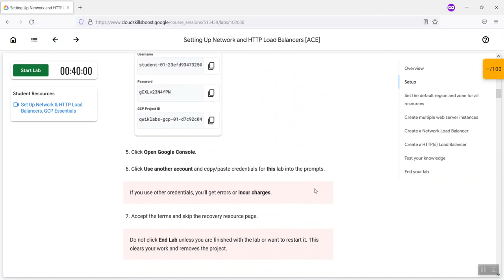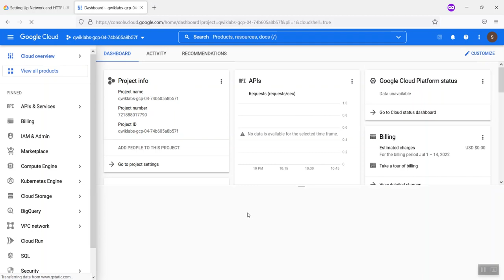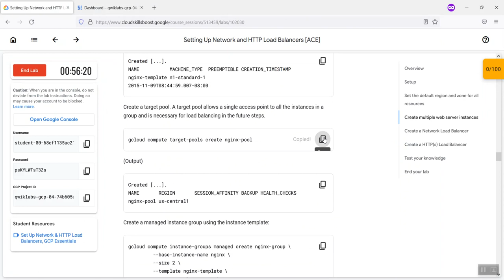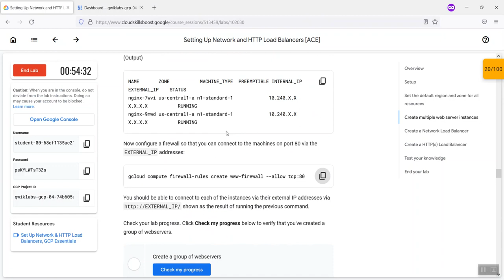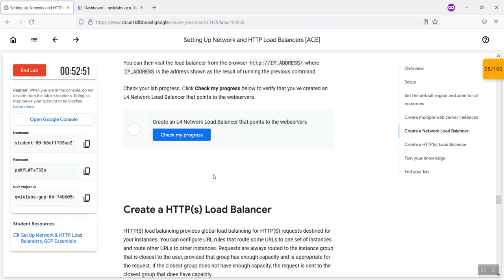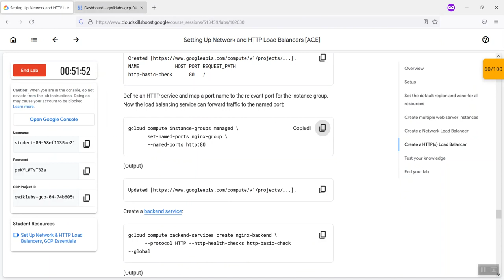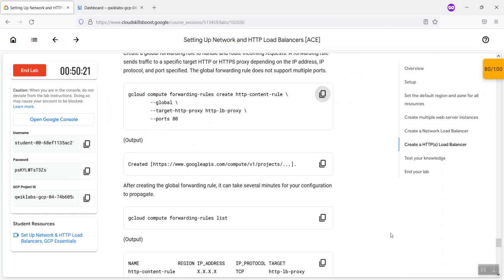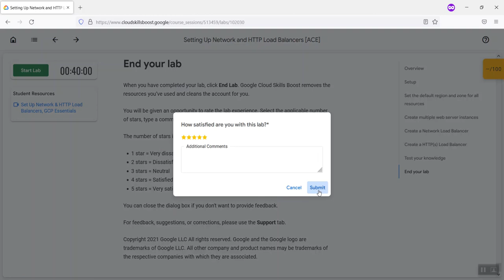Setting Up Network and HTTP Load Balancers [ACE]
Overview

In this hands-on lab, you'll learn the differences between a network load balancer and a HTTP load balancer, and how to set them up for your applications running on Google Compute Engine virtual machines.

There are several ways you can load balance in Google Cloud Platform. This lab takes you through the setup of the following load balancers:

    L4 Network Load Balancer
    L7 HTTP(s) Load Balancer

Students are encouraged to type the commands themselves, which helps in learning the core concepts. Many labs include a code block that contains the required commands. You can easily copy and paste the commands from the code block into the appropriate places during the lab.

    Setup a network load balancer.

    Setup a HTTP(s) load balancer.

    Get hands-on experience learning the differences between network load balancers and HTTP load balancers